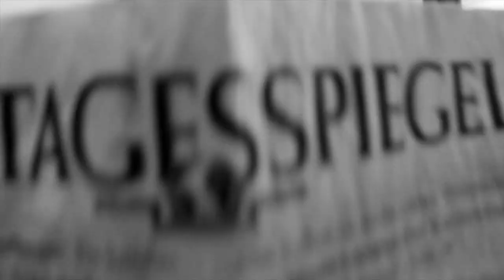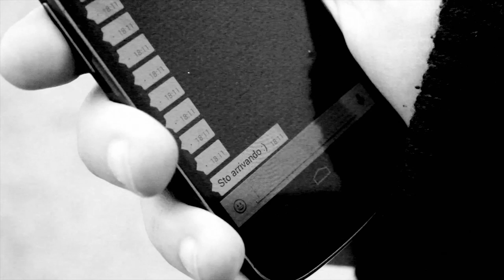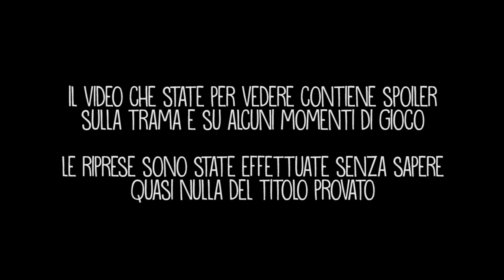Wolfenstein The New Order giocato da Morlu Total Gaming per Eyetube - Gameplay HD ITA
Oggi Morlu e Todd accettano un pesante fardello, giocare l'ultimo nato della storica saga madre degli fps: Wolfenstein The New Order! In un mondo dove il nazismo ha preso il sopravvento e ogni forma di resistenza sembra destinata al fallimento, riusciranno i nostri eroi a combattere la minaccia di questa Ucronia? E soprattutto, resisteranno alla tentazione di passare dalla parte del nemico?

MORLU TOTAL GAMING!

Si ringraziano Zilochius, Laura, Uncle Pagno, Paolo e Marvin per l'aiuto e, come sempre, un grazie a tutti i fagiani che ci sostengono.